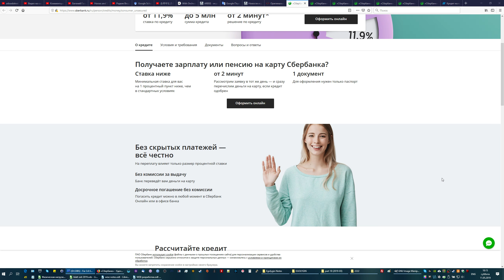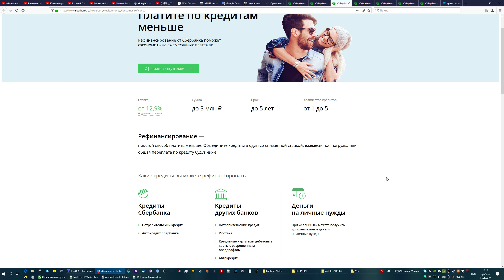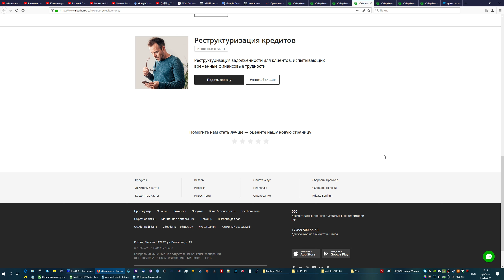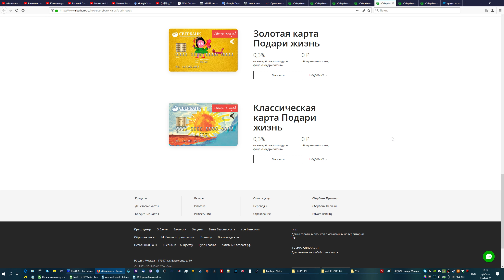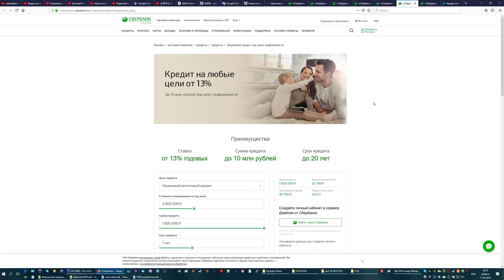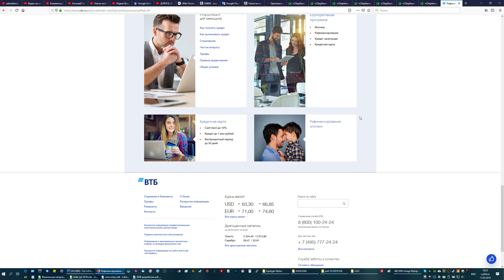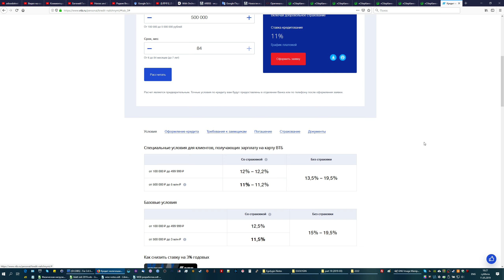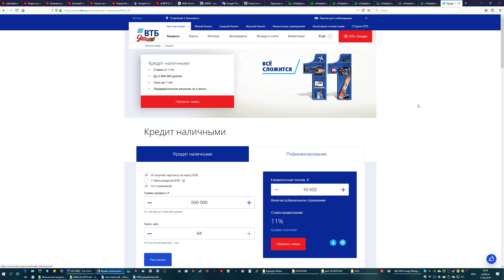Примитивный финансовый совет — избегайте долгов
Берёшь чужие на время, а отдаёшь свои насовсем.
Ещё и с процентами..
Видео не открывает чего-то принципиально нового и не даёт простых решений, рекомендации носят обобщённых характер. А тема личных финансов напротив очень личная.
Вы можете высказать своё мнение в комментариях, с аргументами. Лучшие комментарии я прикреплю к видео, что сделает наше видео более полезным для будущих зрителей. Благодарю.
Статьи: link